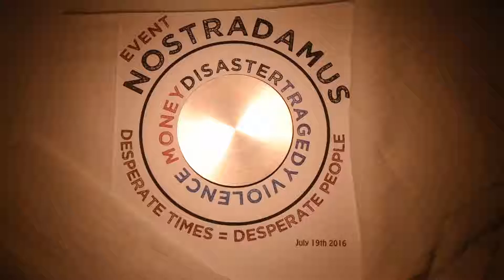Desperate people do desperate things.....Nostradamus Event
Why are things getting worst? Are people really desperate?
Are we living inside the prophecies of Nostradamus